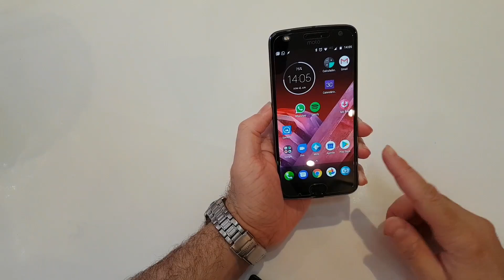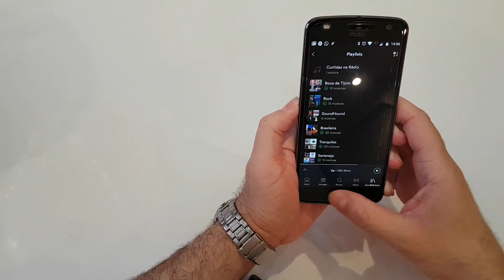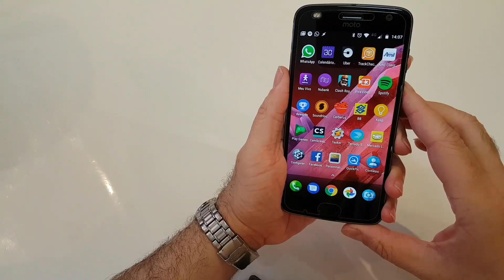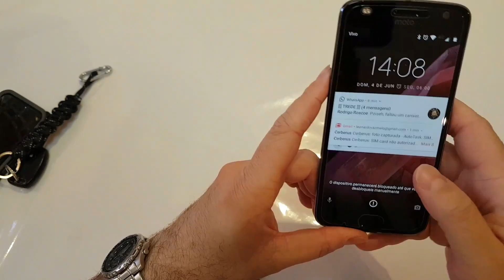Moto Z 2 Play - o que eu achei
Eu já tive toda família Galaxy Note, saí do S7 Edge e agora estou com esse.